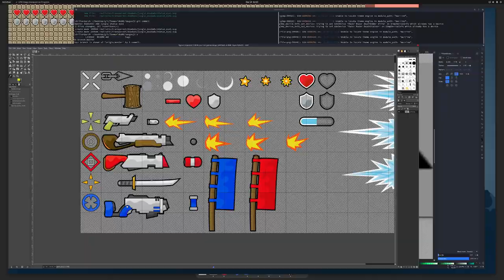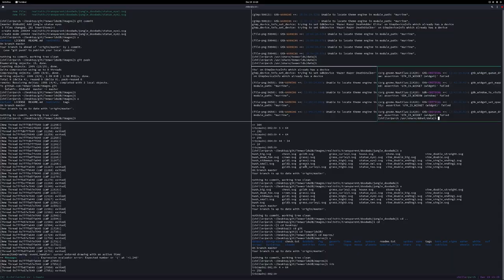teeworlds shotgun svg remake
Using inkscape to remake the teeworlds shotgun. The svg format allows for scaling up the image. I am currently working on a svg remake of all standard teeworlds textures. Those can be used for high res game textures or cinnematic animations.

If you are a content producer and need high resolution teeworlds weapons. Feel free to grab those from here:

If you want high res mapres for playing the game or rendering out demos check this out: